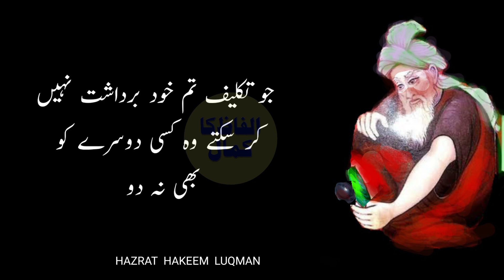Pet ki Charbi Kam Karne ka Tarika|Hakeem Luqman Quotes|Islamic Quotes|Alfaz ka kamal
1) Motivational quotes
2) Inspirational quotes
3) Best quotes ever
4) Life quotes motivation
5) Aqwal e Zareen in urdu
6)  Inspirational Hindi Quotes
7)Hakeem Luqman